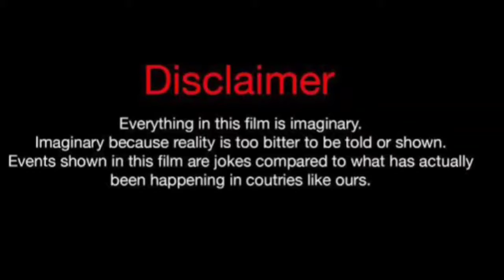Angie Castillo Vs Shayla (Kountry Wayne Member) Real Life Partners 2024